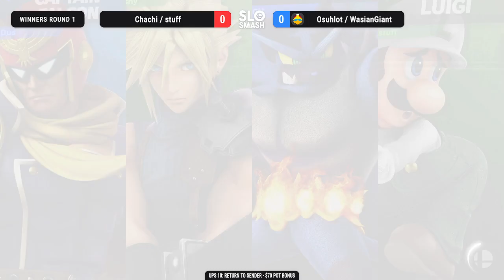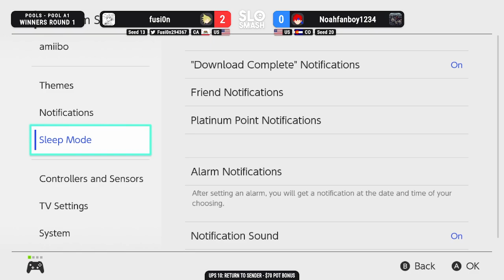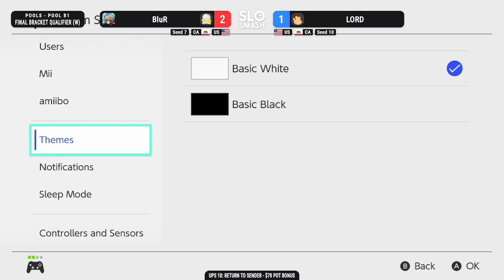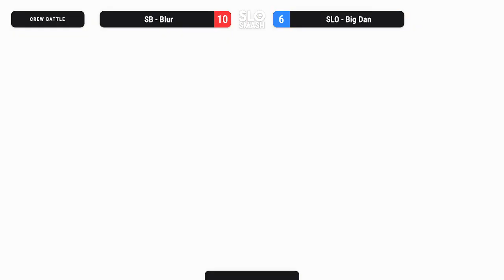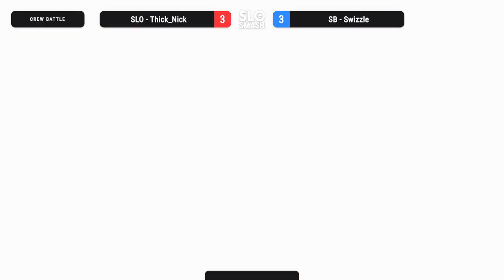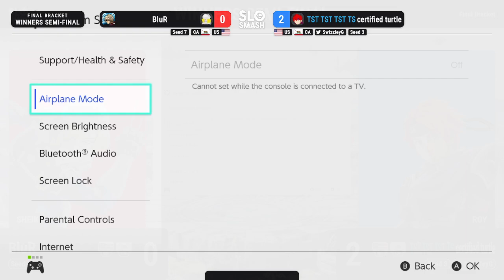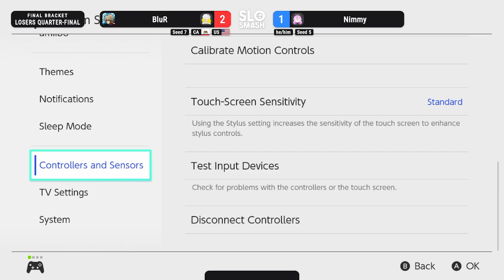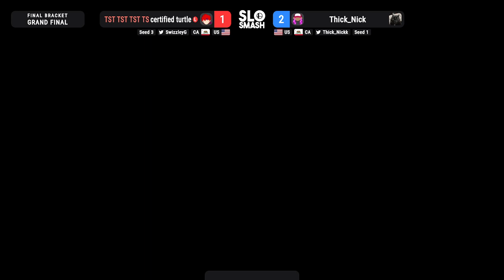UPS #10: Return to Sender! Full Vod (Timestamps in Description)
Timestamps:
0:00  Stream Start

Doubles:
4:38  Chachi (Palutena) and stuff (Luigi) vs. Osuhlot (Snake) and WasianGiant (King Dedede)
14:32 Chachi (Cloud) and stuff (Luigi) vs. Big Dan (Kirby) and SilverCyanide (King Dedede)
31:30 Big Dan (Kirby) and SilverCyanide (King Dedede) vs. Dus (Captain Falcon) and Crabhammer (Incineroar)
41:27 Chachi (Cloud) and stuff (Luigi) vs. Dus (Captain Falcon) and Crabhammer (Incineroar)

Singles Pools:
1:42:02 fusi0n (Cloud) vs. Noahfanboy1234 (Kazuya/Roy)
1:54:55 Thick_Nick (Donkey Kong) vs. Enigma (Yoshi)
2:13:22 Big Dan (R.O.B.) vs toSIN. (Snake)
2:19:48 fusi0n (Cloud) vs. Chachi (Cloud)
2:30:15 Nimmy (Corrin) vs. Osuhlot (Snake)
2:45:00 Onitap (Sora) vs. stuff (Luigi)
2:59:13 certified turtle [Swizzle] (Roy) vs. stuff (Luigi)
3:16:00 LORD (Donkey Kong) vs. BluR (Sheik)
3:34:15 Colefolio (Mario) vs. SilverCyanide (Ice Climbers)
3:44:30 GaleWing (Link) vs. Crabhammer (Incineroar)
3:58:10 Crabhammer (Incineroar) vs. Dus (Captain Falcon)

4:24:30 San Luis Obispo vs. Santa Barbara Crew Battle:

Final Bracket Top 16
5:19:40 Chachi (Cloud) vs. Nimmy (Corrin)
5:45:10 Chachi (Cloud) vs. Thick_Nick (Inkling)
6:01:15 BluR (Sheik) vs. certified turtle [Swizzle] (Roy)
6:16:00 Thick_Nick (Mario/Inkling) vs. certified turtle [Swizzle] (Roy)
6:34:30 BluR (Sheik) vs. Nimmy (Corrin)
6:53:00 BluR (Sheik) vs. GaleWing (Link)
7:06:10 BluR (Sheik) vs. certified turtle [Swizzle] (Roy)
7:24:32 certified turtle [Swizzle] (Roy) vs. Thick_Nick (Inkling)